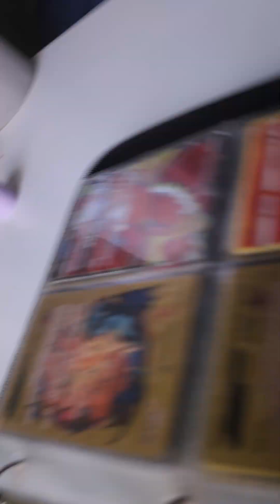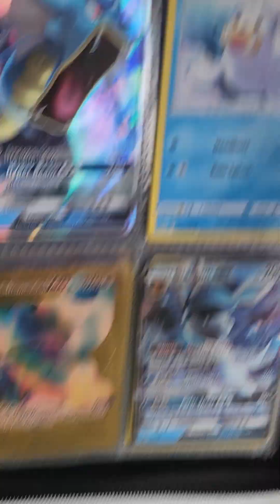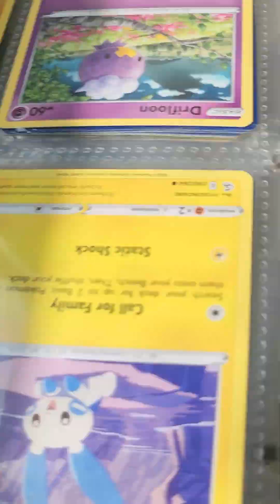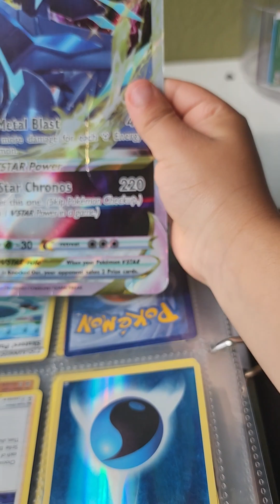June 15, 2024